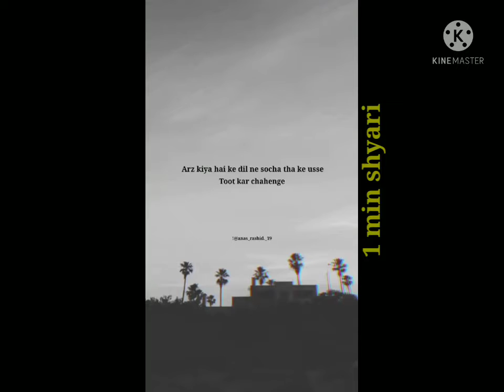tik tok sad shayari, Sad Urdu Poetry, Bewafa Shayari, TRD Shayari, snack video